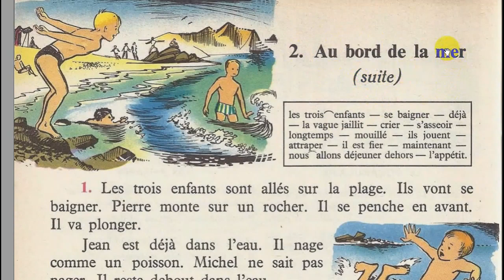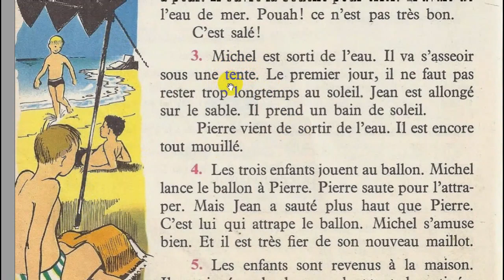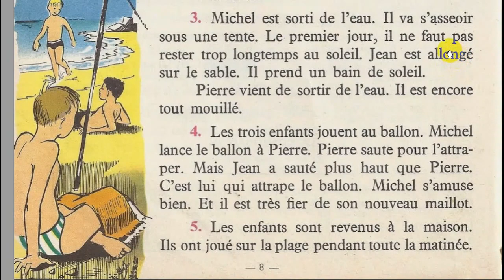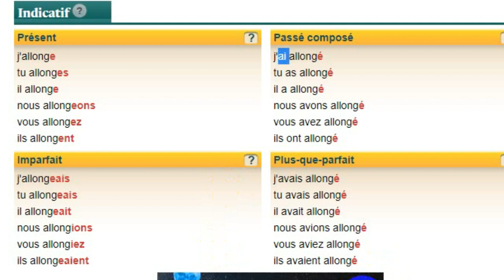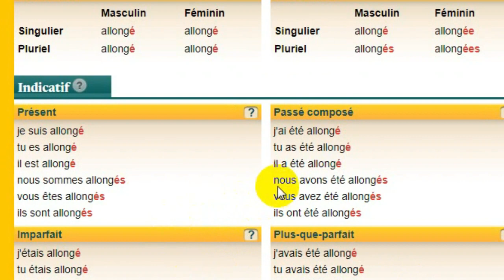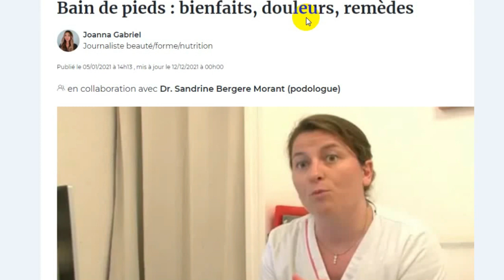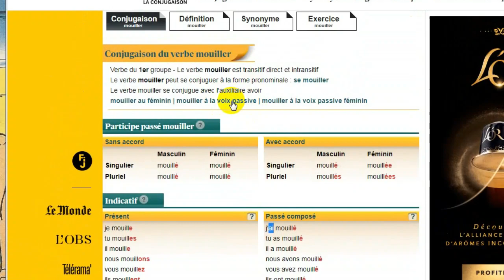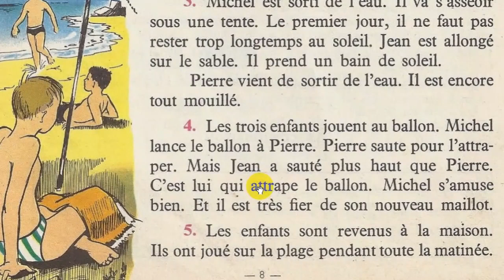Bien lire et comprendre (4ème E.P), Au bord de la mer (suite) 2/3